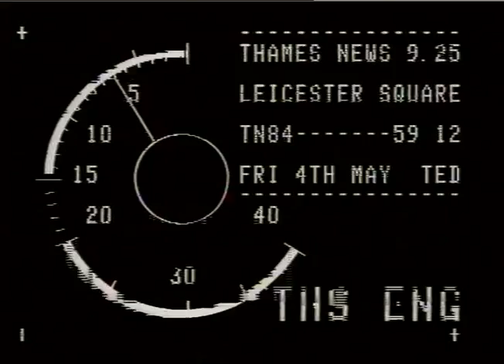People queuing for theatre tickets | Thames News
People queuing for theatre tickets in central London.